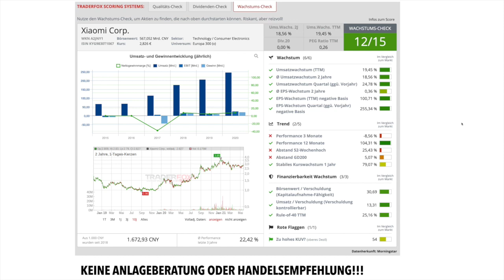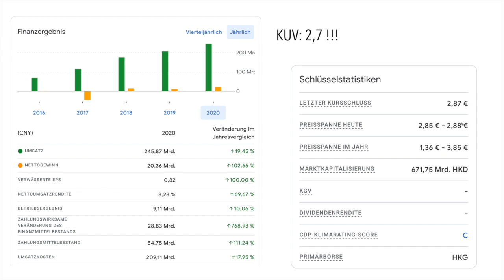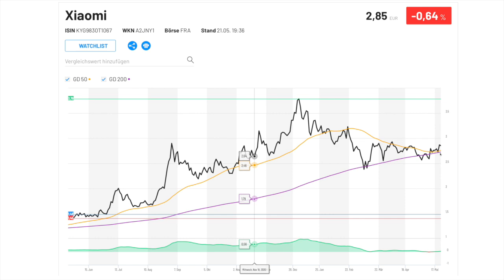Xiaomi Aktie Analyse! Xiaomi 11 mit Rekordabsatz!Xiaomi Aktie Update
Heute habe ich für Euch ein Update zur Xiaomi Aktie dabei. Ich gebe eine aktuelle Prognose zu Xiaomi und gehe auf die Zukunft ein bisschen ein. Außerdem habe ich für Euch die aktuellsten Infos rund um Xiaomi dabei.
Xiaomi Analyse brand aktuell!!
Viel Spaß!